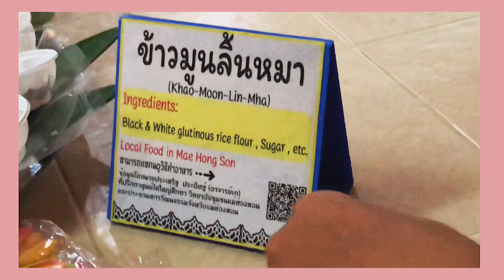เปิดเมิงไต แม่ฮ่องสอน เจอพี่ แพท สาวดอยแม่ฮ่องสอน ด้วย | Nunnaii channel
ฝากติดตามให้กำลังใจให้เค้าหน่อยงับ ❤️